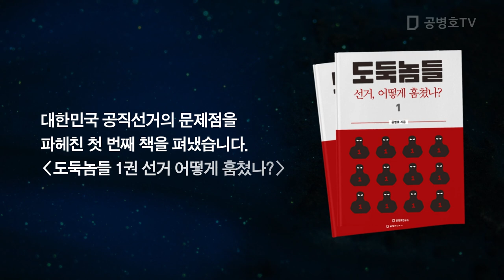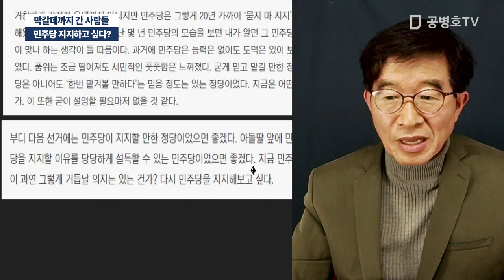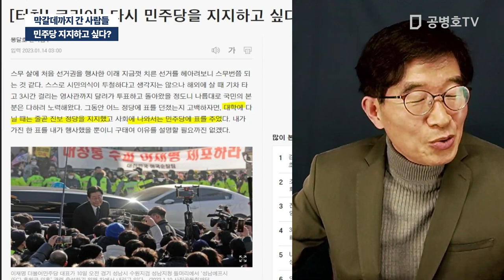민주당 지지하고 싶다? / 막갈데까지 간 사람들 [공병호TV]